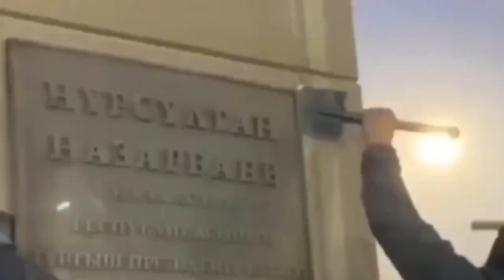ДЛЯ ПОЛНОЦЕННОГО ФУНКЦИОНИРОВАНИЯ И РАЗВИТИЯ ПАРТИИ «АЛҒА ҚАЗАҚСТАН» НЕОБХОДИМА ПОДДЕРЖКА ОБЩЕСТВА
ДЛЯ ПОЛНОЦЕННОГО ФУНКЦИОНИРОВАНИЯ И РАЗВИТИЯ ПАРТИИ «АЛҒА ҚАЗАҚСТАН» НЕОБХОДИМА ПОДДЕРЖКА ОБЩЕСТВА. ПРИСОЕДИНЯЙТЕСЬ!

Уважаемые друзья!

В апреле мы объявили о намерении создать оппозиционную партию. В мае собрали список из 1584 человек инициативной группы и подали заявку в Минюст, но нам отказали. Сейчас идёт административный процесс, где мы оспариваем решение Министерства юстиции.
Параллельно, мы собираем новый список инициативной группы. Согласно Закону для регистрации уведомления нужны 1000 человек для инициативной группы, мы намереваемся собрать 2 тысячи реальных людей, с видео подтверждением.

Мы должны добиться регистрации нашего уведомления о намерении создать партию. Далее необходимо провести съезд партии, принять устав, программы партии, пригласить всех членов инициативной группы — для всех этих процессов нужны средства. Чтобы провести один только съезд и, чтобы в нем участвовали не менее 2000 человек, требуется, как минимум, 100 миллионов тенге, не считая других расходов. Сейчас мы активно выходим в парки (общественные места), чтобы проводить агитационную работу среди населения и раздаём листовки с призывом присоединяться к оппозиционной партии «Алға Қазақстан».

Нам очень важен каждый ваш вклад для продуктивного функционирования партии. Присоединяйтесь к инициативной группе, поддержите деятельность партии финансово. Нам необходимы таланты, которые готовы внести свой вклад для развития оппозиционной партии «Алға Қазақстан».

Сбор средств осуществляется на счёт Жасарала Куанышалина:
ZHASSARAL KUANYSHALIN

Алға Қазақстан!

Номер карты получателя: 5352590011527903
Имя получателя: Umitken Akhmetova
Страна получателя: Литва

Akhmetova Umitken
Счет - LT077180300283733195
SWIFT - CBSBLT26A

1Sqw6Y6TotqgQWDddrC63KLkC7daPyvKH

86pNioDNXqi5YK2qa6kfgiUd7MZx25dRBFuzXi334NouUHWR8dciqLvc6r7hfri5vnA9LqokvfZCFR6PXtT2781iNvBruGd